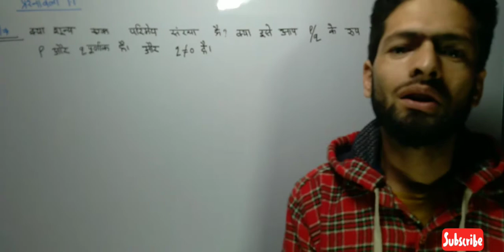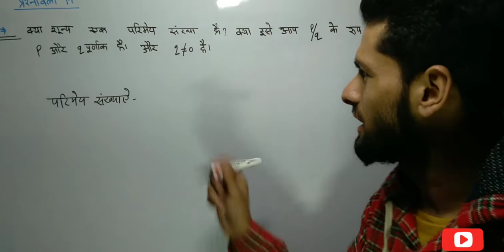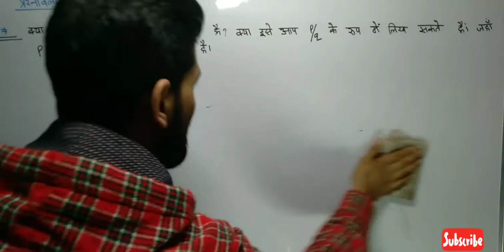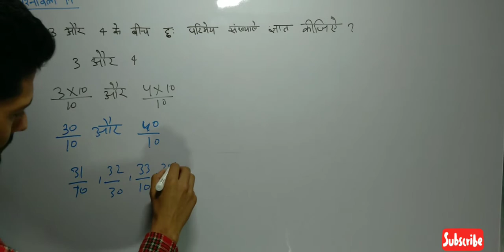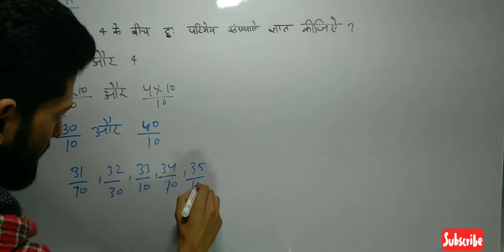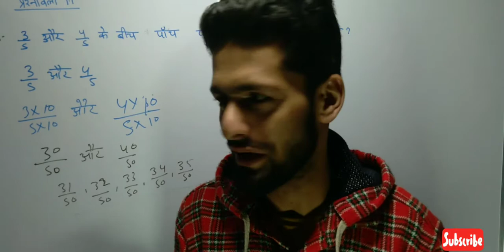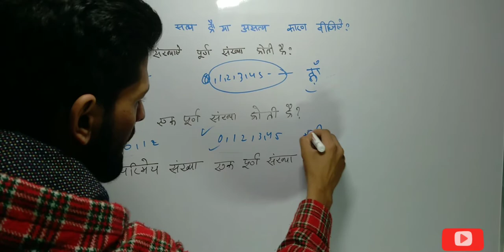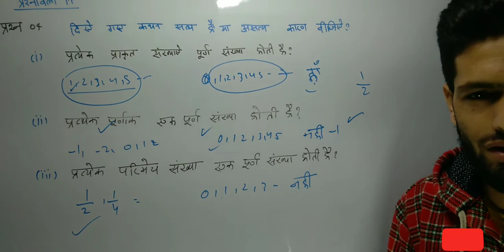संख्या पद्धति कक्षा 9 प्रश्नावली 1.1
Class 10th trigonometric al classes

Class 10th exercise no 7.1 7.2,7.3

Class 1 to 12th all classes
Ssc,railway, ntpc,groups D preparation

Navodaya preparation
Army school preparation

By bhanu Tiwari sir